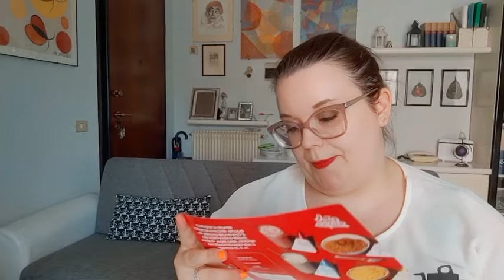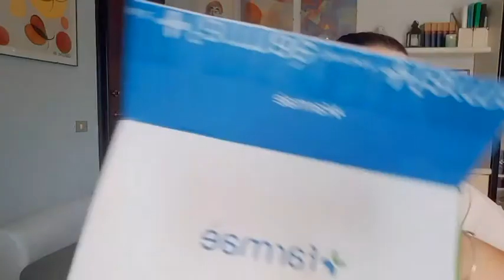HAUL:EFARMA E BEAUTYBOX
Ciao, oggi video Haul farmaciai!
Vi ricordo di commentare e mettere un bel LIKE

 👍!!! Iscriveteviii☺😚😚

Se sei un'azienda di cosmesi,di abbigliamento o altro o hai un sito web e sei interessato a spedirmi i tuoi prodotti da testare e revisionare sul mio canale youtube con il mio personale giudizio,contattami: If you are a company and would like send me your product to review /test, please send me an email to